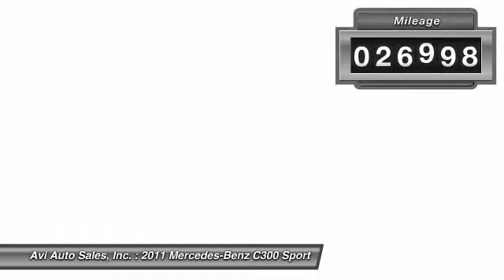2011 Mercedes-Benz C300 Sport Magnolia NJ 08049